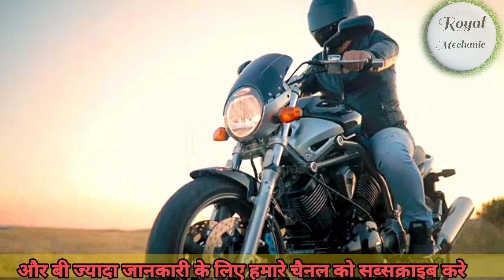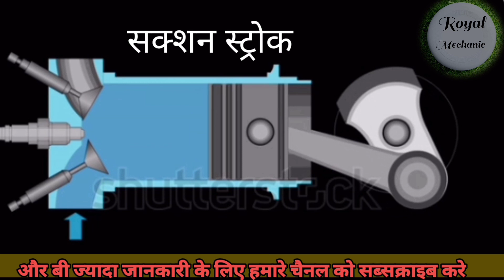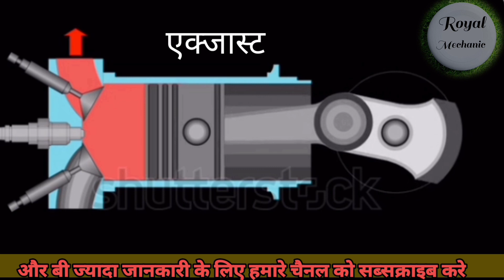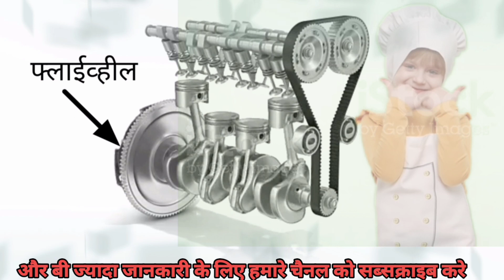फ्लाईव्हील का वर्किंग प्रिंसिपल आसान भाषा मे/working principle of flywheel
फ्लाईव्हील का वर्किंग प्रिंसिपल/working principle of flywheel
Super.Weldig Works Mb99458886..
Introduction Chemical Equilibrium.
Macchine inutili 2019